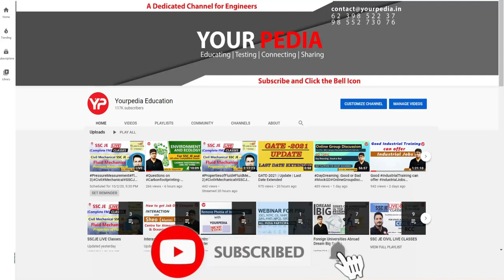ONGC HR Mock Interview | How to prepare for ONGC Interview | ONGC Interview Preparation